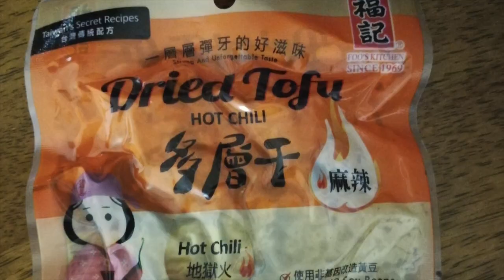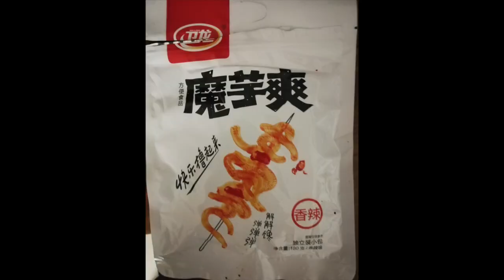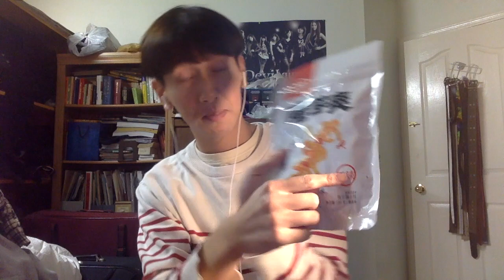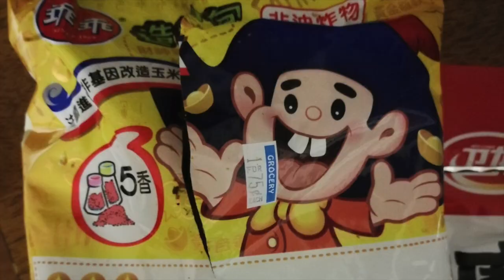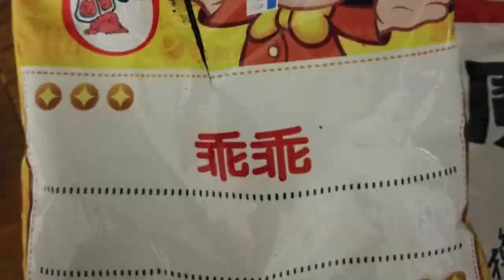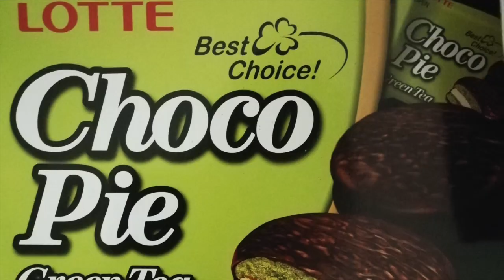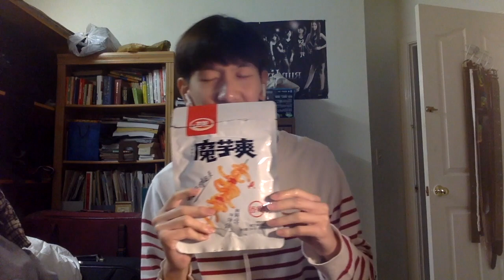ASMR Mukbang 먹방 Chinese Snacks from 99 Ranch(Put on headphones for full effect)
mukbang chinese snacks from 99 ranch supermarket